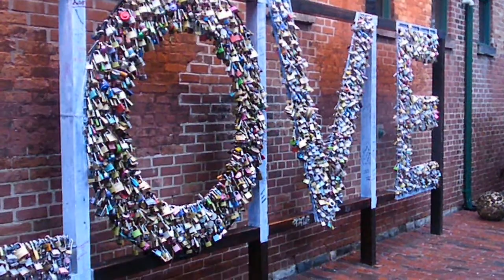Toronto! Стена влюбленных!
Любовь - вечна! И не надо на мост идти!